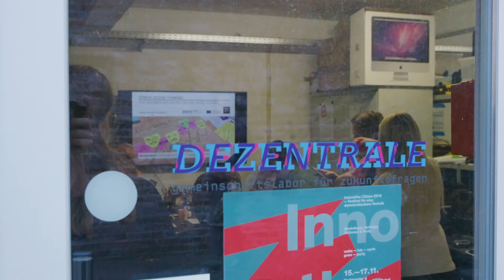Was brauchen Menschen im Alter? | Design-Thinking-Tutorial vom SeniorDesignLab 6/6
Wie können Ideen generiert werden, die unseren Alltag bereichern und für Jedermann nützlich sind? Im Projekt SeniorDesignLab nutzen unsere Forscherinnen und Forscher dafür Design Thinking. Mit dieser Methode wollen sie Produkte entwickeln, die für den demografischen Wandel geeignet sind.

In dieser Video-Reihe durchlaufen wir den gesamten Design-Thinking-Prozess und zeigen, wie man auf diese Weise neuartige Lösungen entwickelt und Ideen direkt in Prototypen umsetzt. Das Ziel: Produkte zu entwickeln, die Senioren im Alltag wirklich benötigen.